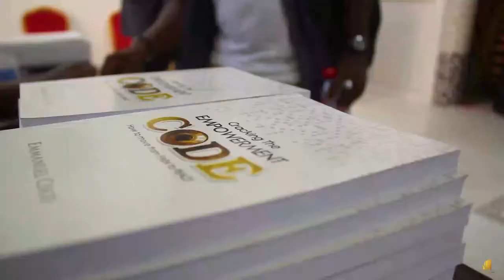The Empowerment CODE Masterclass